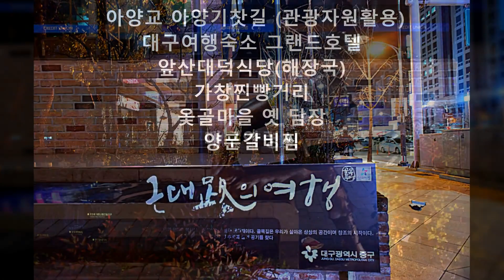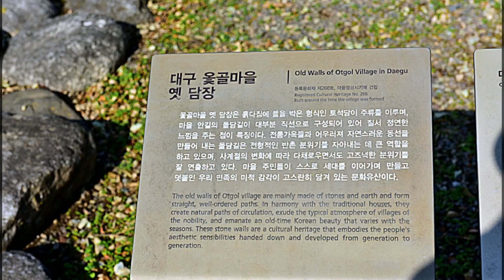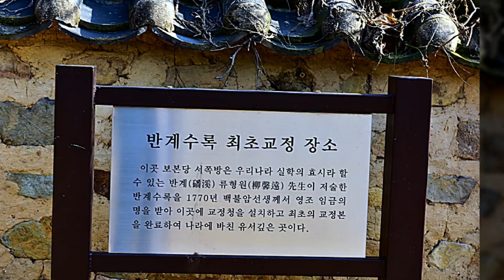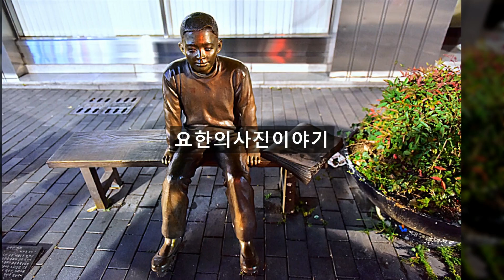아양교,그랜드호텔,대덕식당,가창찐빵,옻골마을,양푼갈비찜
대구가볼만한곳 아양교,그랜드호텔,대덕식당,가창찐빵,옻골마을,양푼갈비찜,  경주최씨 집성촌 옻골마을 옛담장 ,대구 동구 둔산동에 위치한 옻골마을은 20여채의 한옥과 등록문재 제 266호로 지정되어 있는 옛담장인 토탐길이 남아있는 경주최씨 집성촌으로 조선시대의 사대부의 전형적인 가옥형태를 살펴볼수 있다 경주최씨 종가가 마을로 광해8년 최동집이 이곳에 정착하면서 경주최씨 집성촌을 이루었다고 한다 마을의 입구에 들어서면 나쁜기운을 막기위해 심었다는 비보숲이 먼저 방문객을 맞는다 수령
350년의 회화나무 2그루는 높이가 12m에 이르며 나무 밑에는 옻골마을 안내간판이있다 마을의 일부 한옥들은 현대식으로 개축 되었지만 남아있는 고택들과 옛담장이 조선시대 생활상을 보여준다 마을에 들려 볼곳으로는 경주최씨종가 백불고택으로 대구에서 제일 오래된 한옥가옥이기도하다 옆쪽에 제사공간인 보본당이 있다 마을길 2,5km에 돌담길이 아름다운 곳이며 길가에는 정조가 하사한 홍패가 걸려있는 정려각이 있다 옻골마을 인근에는 천연기념물 제1호인 달성측백수림과 팔공산도립공원이 가깝다